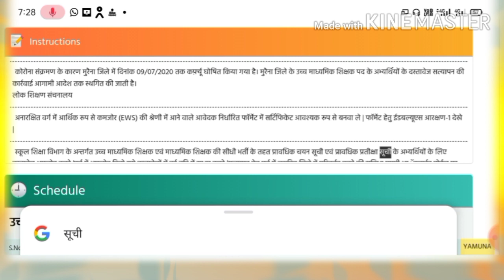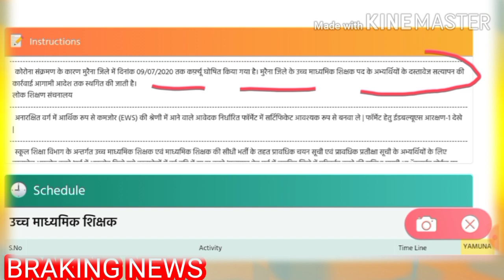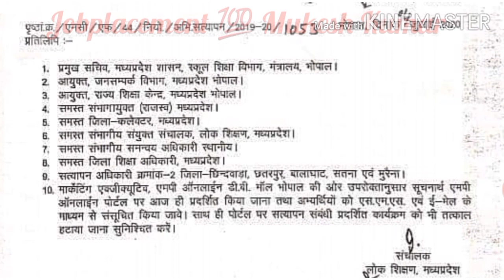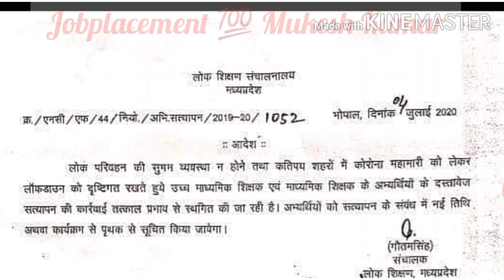उच्च, माध्यमिक शिक्षक भर्ती वेरीफिकेशन/सत्यापन प्रक्रिया तत्काल प्रभाव से स्थगित। बड़ी ख़बर